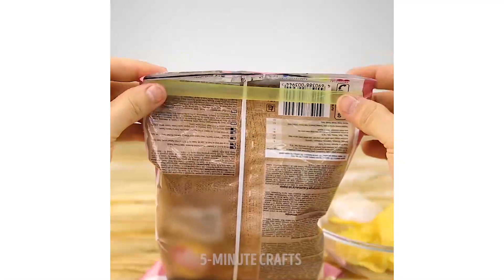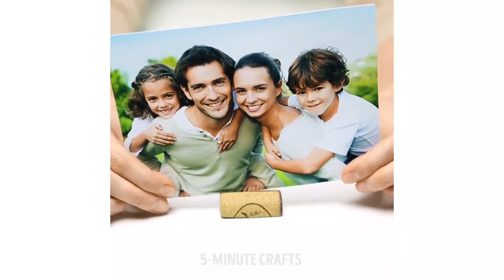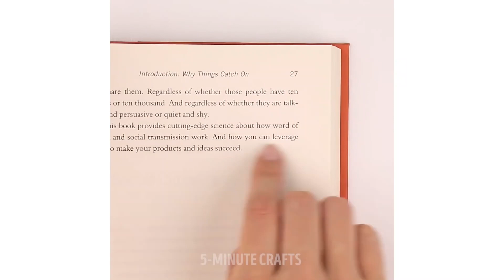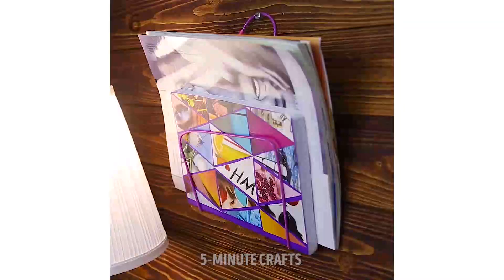10 ASTUCES INCROYABLES AVEC DES OBJETS QUE TU AS SOUS LA MAIN